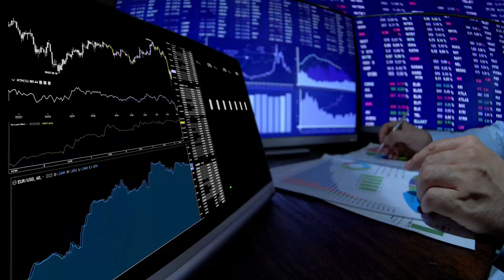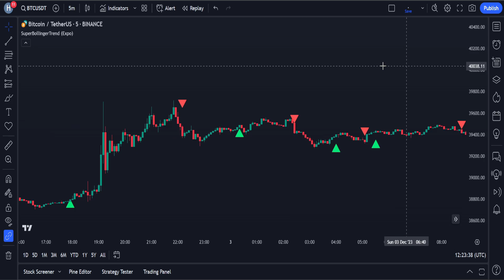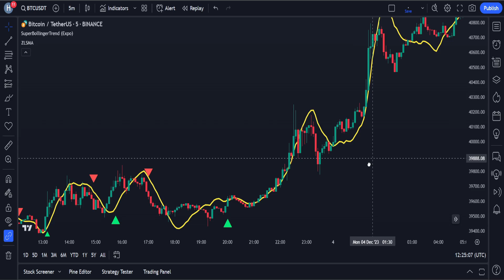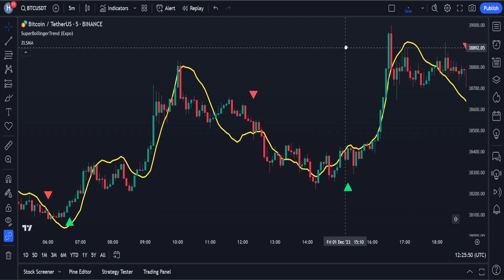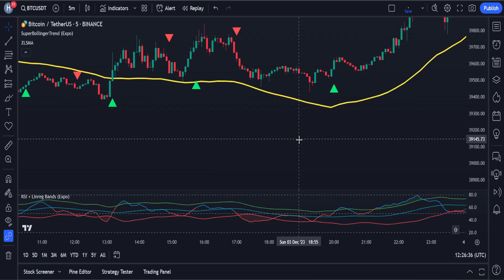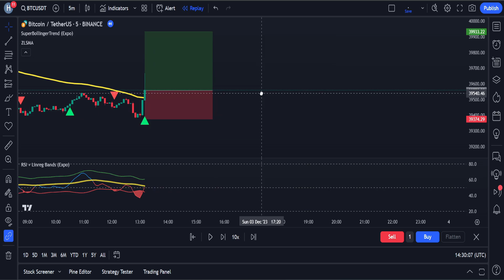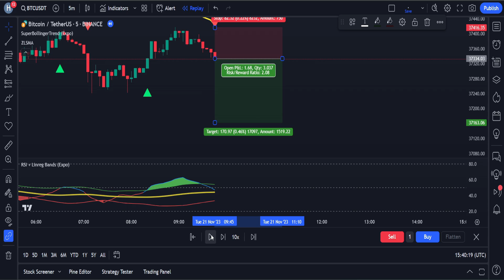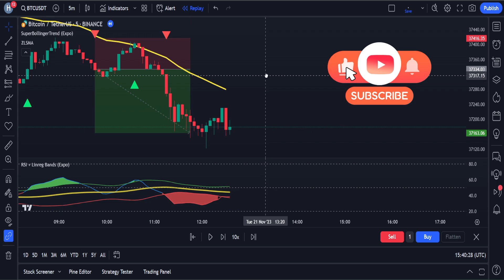Her Zaman Mükemmel Alım/Satım Sinyalleri: Premium Gösterge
Hey tüccarlar, Hazır Olun! Bugün, TradingView'de güçlü bir gizli mücevheri açığa çıkarıyoruz - ultra doğru alım ve satım sinyallerine sahip gelişmiş bir gösterge. Bu çok yönlü strateji kripto, hisse senetleri ve forex'te çalışır, günlük ticaret ve scalping için mükemmeldir. Ve tahmin edin ne oldu? Bu çok yönlü alım satım stratejisi ücretsiz TradingView göstergelerini kullanır. Bu yüzden videonun hiçbir bölümünü kaçırmayın 🚀💹